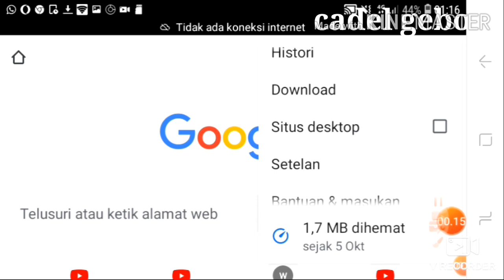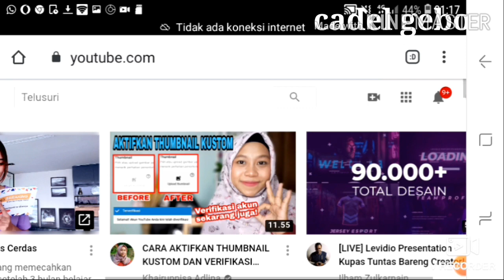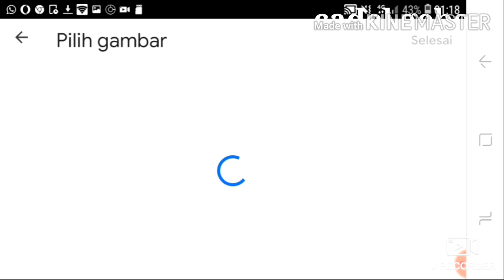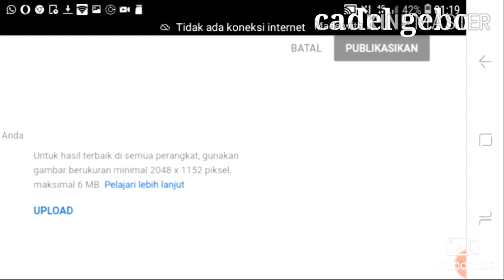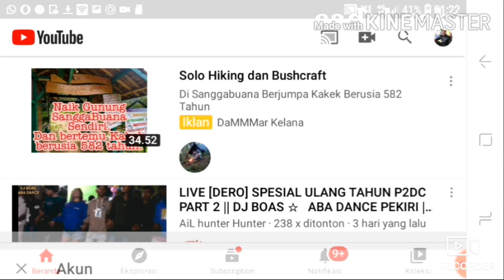cara memasang benner/ sampul youtbe 2020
asalamualaikum sahabat hari ini saya membuat tutorial cara memasang benner youtube
tutorial cara memasang benner atau sampul youtube semoga tutorial dari saya berguna

CARA MEMASANG BENNER AThAU SAMPUL DI CHANEL YOUTUBE 2020
terimakash telah menyimak dan mendukung chanel saya

tutorial benneryoutube/sampul #